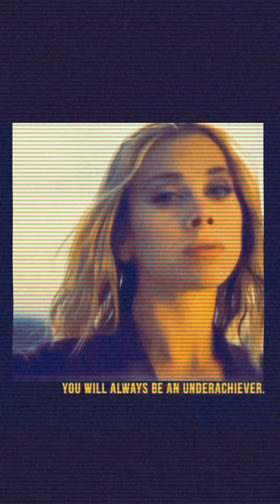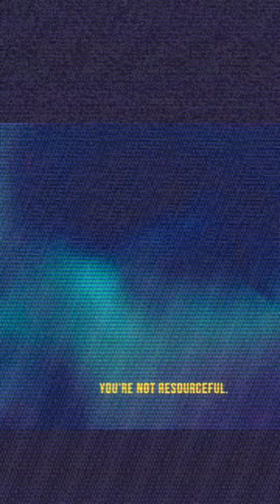listen to the words that are coming out of my mouth. do do you understand the words.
never be apologetic for who you are.
you are more.